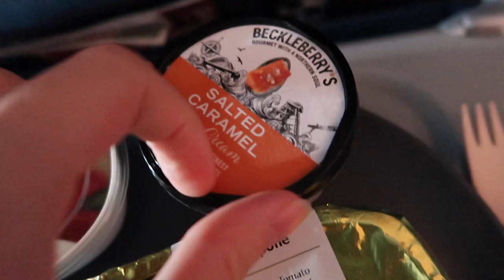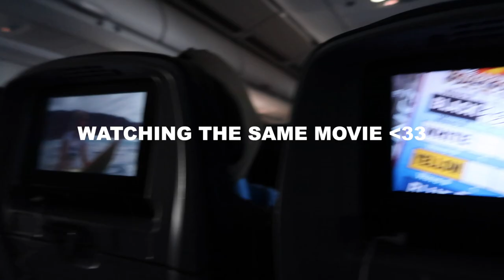MEXICO VLOG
Mexico vlog finally out, been struggling to edit since we have lost some clips and had little to work with. Hope you guys like it anyways💖 Moving vlog coming soon, love you guys xx

socials: Idunnvollan & sofievollan on all platforms